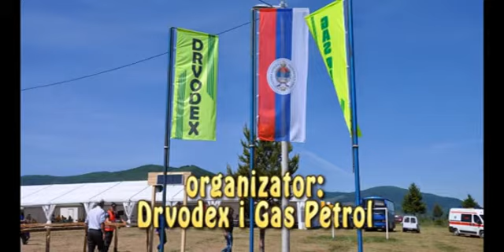Mrkonjic Grad-Podbrdo 30.05.2015.